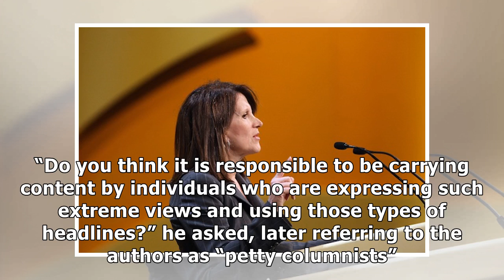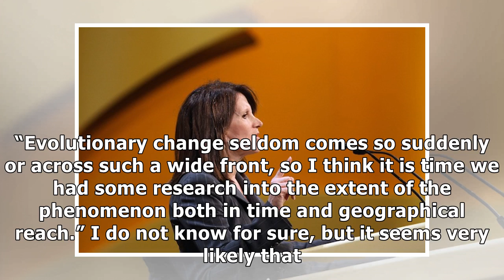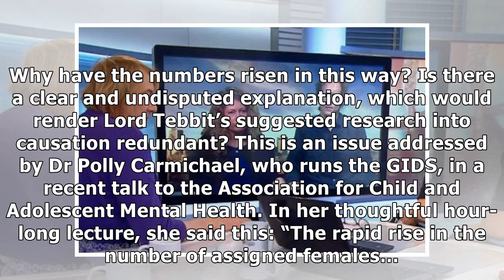Why are some MPs trying to shut down the transgender debate? | Coffee House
Even if you don’t know who Stephen Doughty MP is, if you’re vaguely familiar with the history of New Labour, you’ll know his story: Oxford, a job for a senior Labour politician and a brief spell worki...